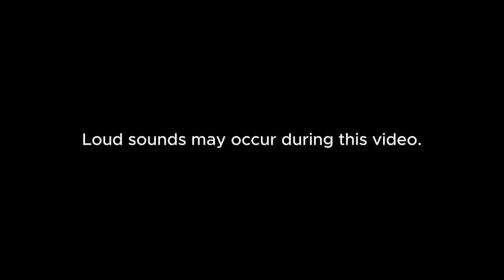The Attack (Short Film)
Its her 12th voyage. She departs and start sailing. The captain wants to change the route due to danger at sea...